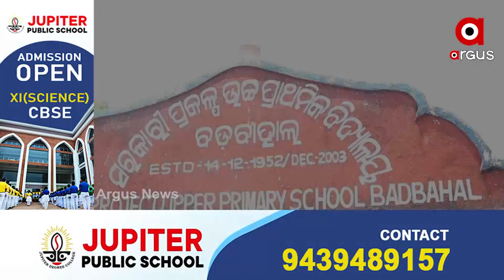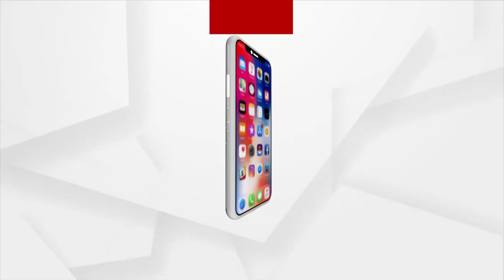ଚିନ୍ତାରେ ଲିଚୁ ଚାଷୀ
ଗୁଦଗୁଦା ଜଳ ପ୍ରପାତର ପାଦଦେଶ ତଲେ ଅବସ୍ତିତ ବଡବାହାଲ ଗ୍ରାମ। ଏଠାକାର ଜଳବାୟୁ ଯୋଗୁଁ ଏଅଞ୍ଚଳର ଚାଷୀ ତାଙ୍କର ଗ୍ରାମରେ ପ୍ରତ୍ୟେକ ପରିବାର ଏକଡ ଏକଡ ଜମିରେ ଆବାହନ କାଳରୁ ଲିଚୁ ଚାଷ କରିସୁଛନ୍ତି। କିନ୍ତୁ କୋରନାର ଅର୍ଦୃଷ୍ୟ ଭୁତାଣୁ ଯୋଗୁଁ ସଟଡାଉନ ସାଙ୍ଗକୁ ଲକଡାଉନ ହୋଇଥିବା ବେଳେ ରାଜ୍ୟ ଓ ରାଜ୍ୟ ବାହାରୁ ଆସୁଥିବା ଲିଚୁ ବେପାରୀ ଆସୁନଥିବାରୁ ଚାଷୀ ଚିନ୍ତାରେ.